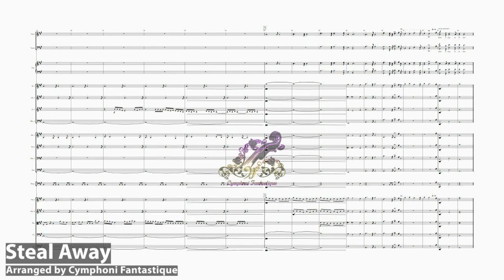Steal Away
This is...not my very proudest piece, but I like it, so I'm gonna put it here.
It's a short arrangement of the spiritual Steal Away (to Jesus). It's for choir and chamber orchestra. Hope you like it!

You can pick up the sheet music on my Bandcamp page!

This is also part of one of my projects!